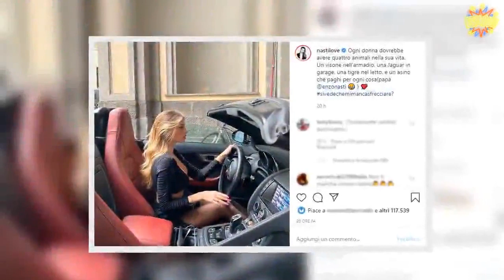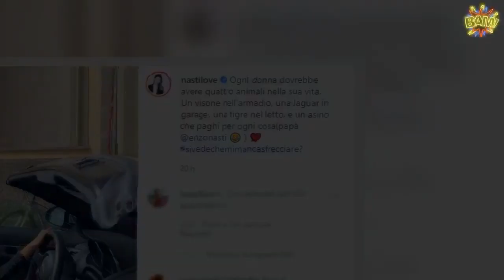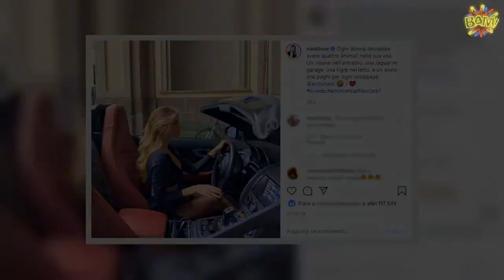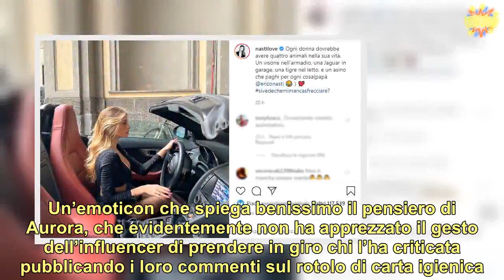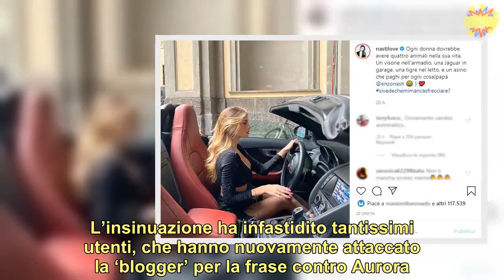“Ti ricordavo diversa tra alcol e…” Aurora Ramazzotti, la coltellata dall’ex amica vip è sotto gli